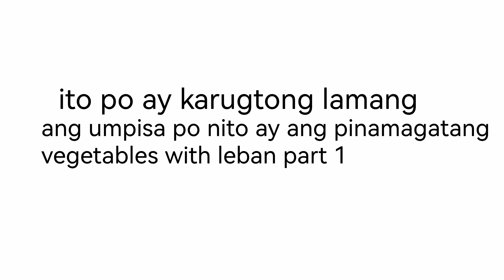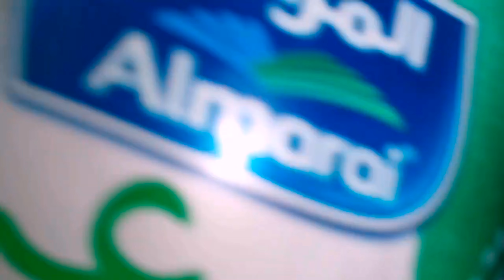vegetables with leban part 2 || lebanese food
vegetables with leban is a lebanese food watch the full videos part 1